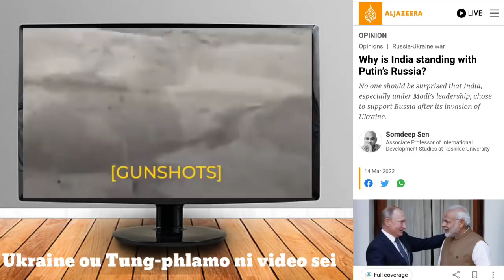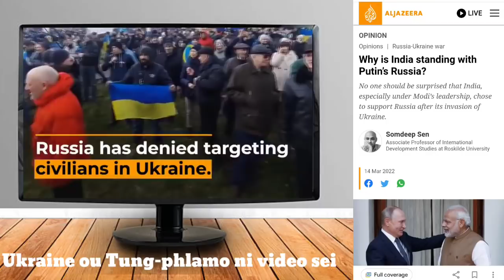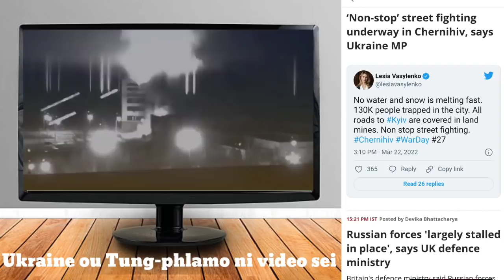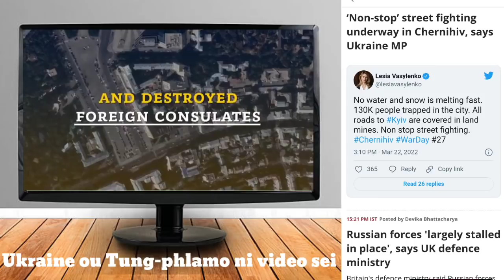India Sbo no Nangkhruh khe Ham no Ukraine bai Russia Ron onglai thing ll Brunews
Brunews Hingmo dei KauBru bai Ha manang ni Khupo saye khnarimo video sei.

World News in Bru language : Ukraine-Russia Conflict